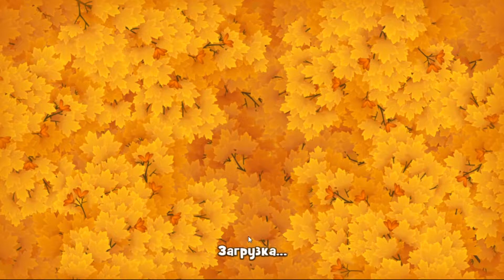GardenScapes level 2027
How to Play GardenScapes New Acres level 2027 Walkthrough